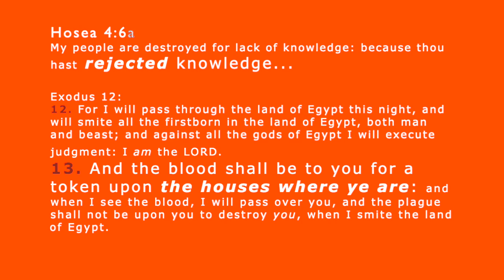TOO MANY of You are CARELESS with this VIRUS!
Don't presume and call it "faith"! I lost a car, presuming on FAITH in divine protection. How many of your loved ones have to die, before you get the message?!  TOO MANY of You are Being VERY CARELESS with this VIRUS! Stay HOME! Unless GOD ORDERS YOU to keep getting together, stop; before it's too late!
❤️ To join our online services on Saturday (12:15 OM PST) or Tuesdays (4 PM PST), for details.  We are GOD'S CHURCH OF LOVE ❤️ ONLINE ... LHH, Pat Love, Pats2Cents, GodsIn2Love,